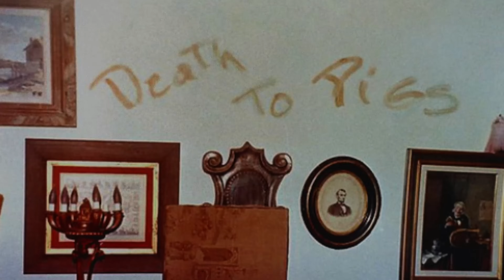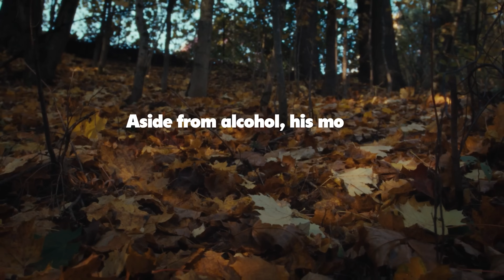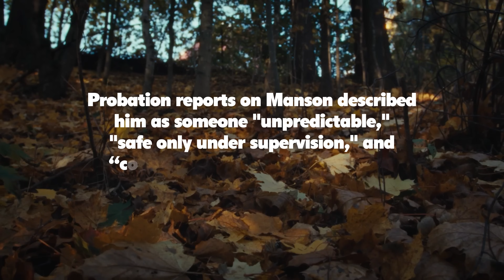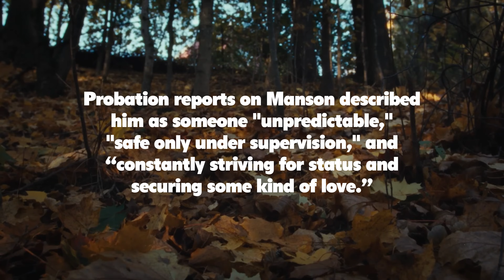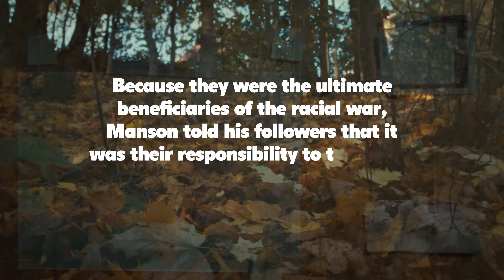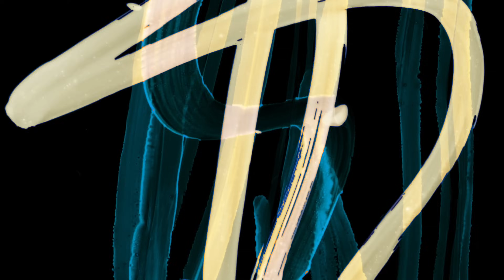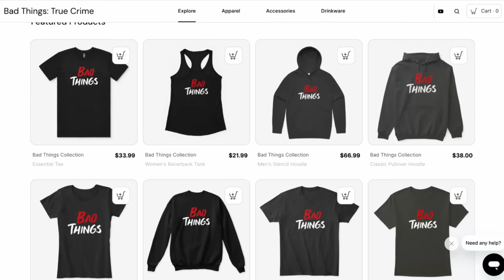Inside a lunatic’s mind (Charles Manson mini-documentary)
What made it happen: Charles Manson (mini-documentary)